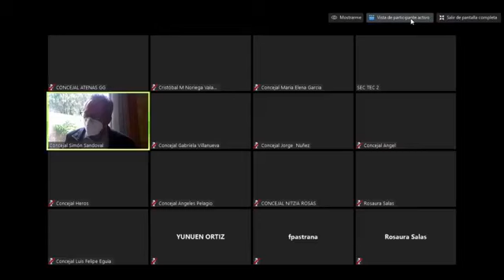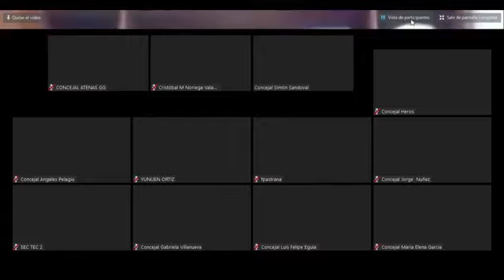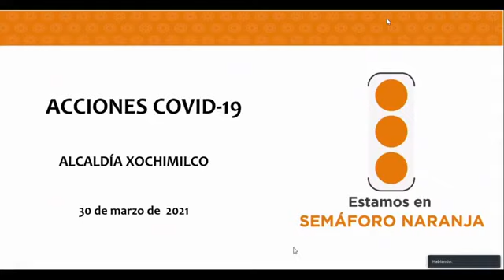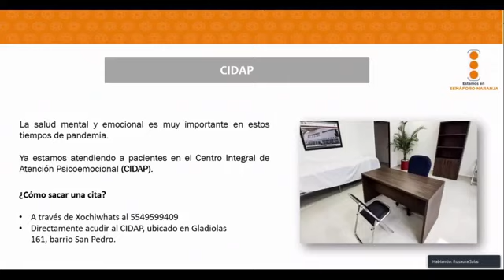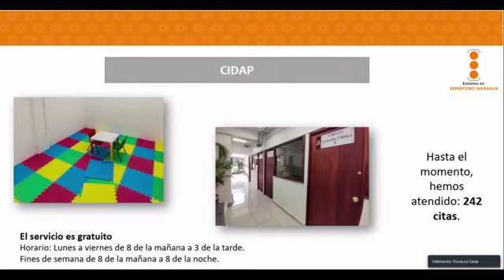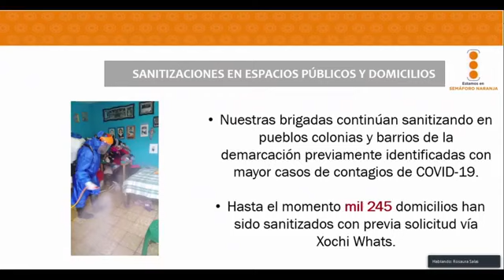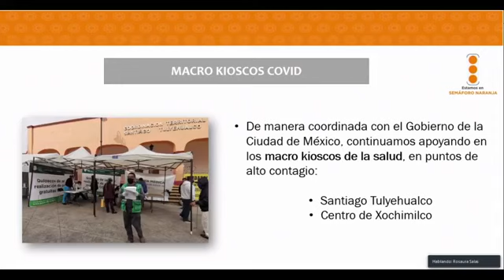26º Sesión Ordinaria del Concejo de la Alcaldía de Xochimilco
26º Sesión Ordinaria del Concejo de la Alcaldía de Xochimilco